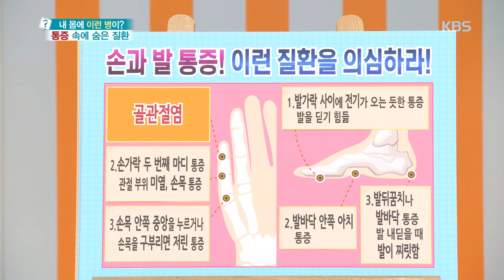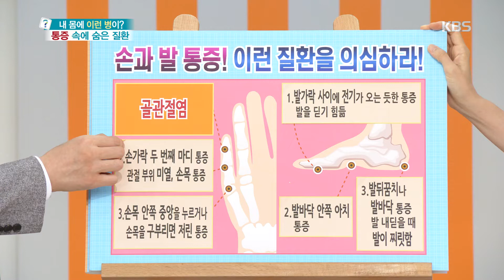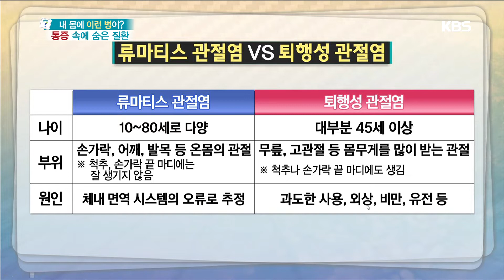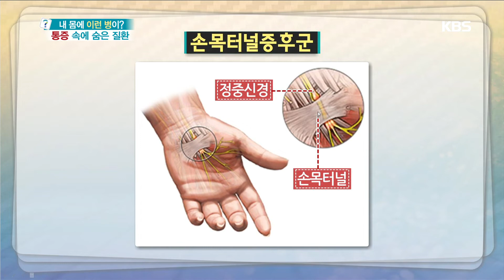무엇이든 물어보세요 - 손 통증! 이런 질환을 의심하라! 20180828